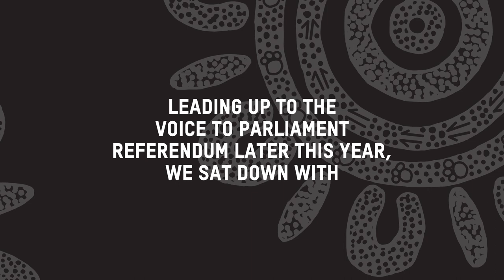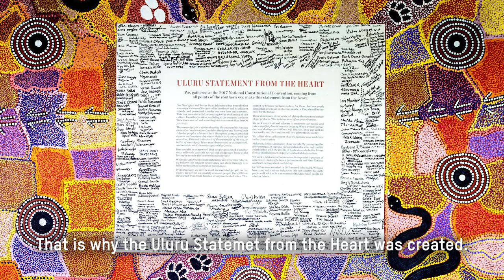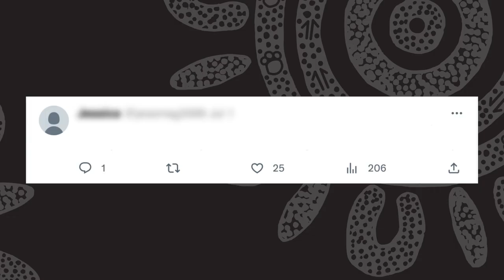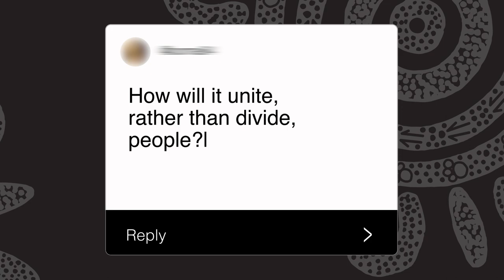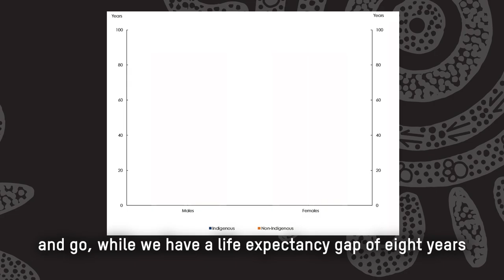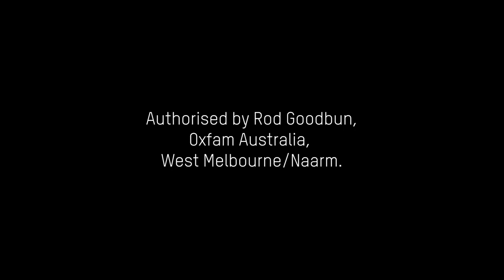The Voice to Parliament Explained - Part 2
Questions like, 'Why does the Voice need to be in the Constitution', and 'How will the Voice work?'